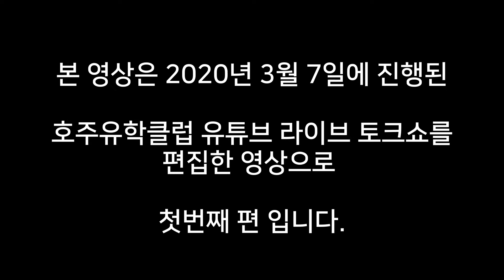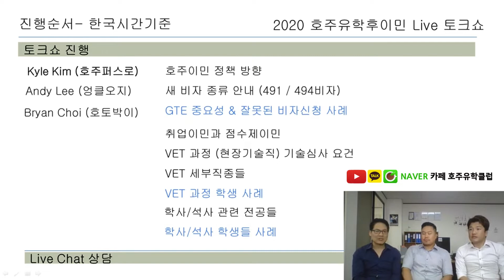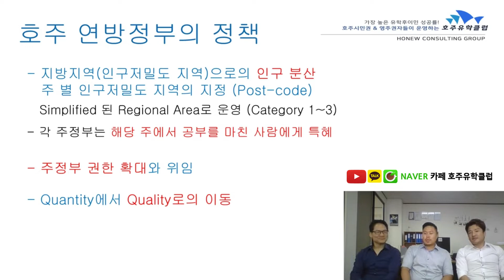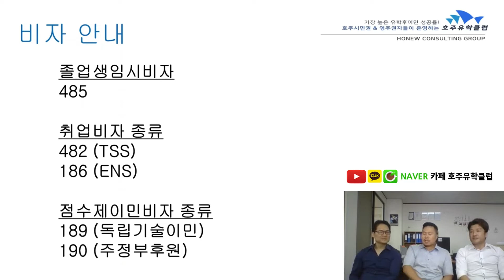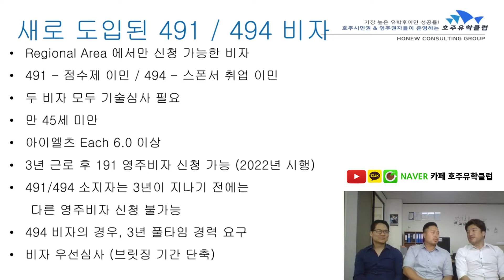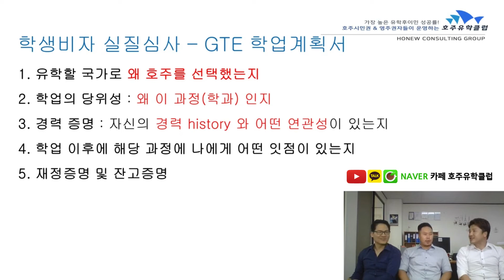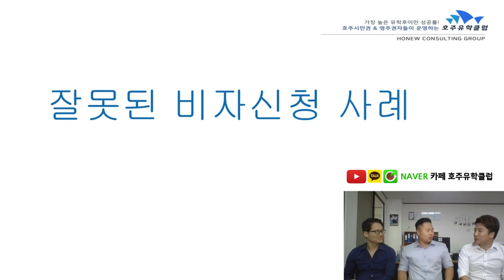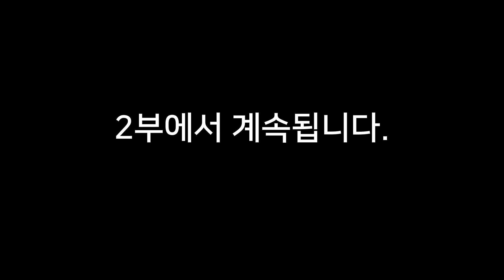#1. 호주 이민법무사와 교육부 공인 교육전문가들이 들려주는 호주 유학후이민의 모든 것!! [호주유학클럽 TV]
3월 7일 코엑스에서 예정되어 있던 호주유학클럽 유학후이민 세미나가
코로나바이러스로 인해 불가피하게 취소되었습니다.

오프라인 세미나를 대신하여 유튜브를 이용한 온라인 토크쇼가
지난 3월 7일 진행되었습니다.

호주유학클럽 소속 호주이민법무사인 '호주퍼스로'님을 비롯하여
호주 교육부 공인 교육전문가 '호토박이'님의
호주유학후이민에 대한 이야기 지금 영상에서 확인해주세요!

더 많은 호주의 정보가 궁금하다면 아래의 영상들을 참고해주세요.

호주 전문가에게 1:1 e-mail 문의